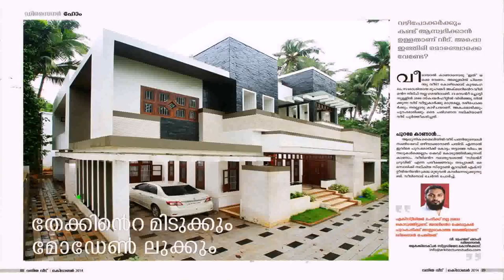Interior Design Of Duplex House (see description) (see description)